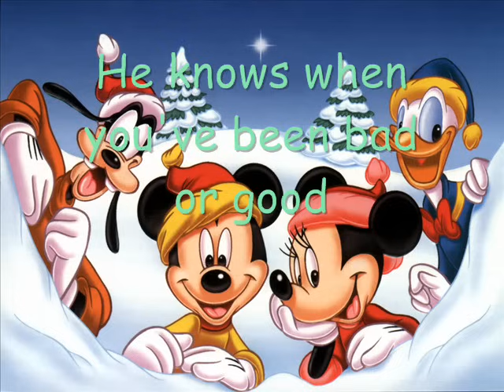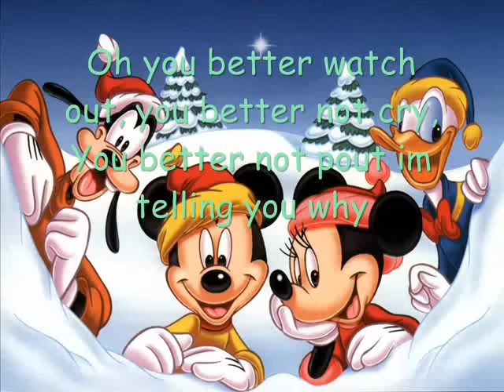Disney - Santa Clause is coming to town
Disney's Mickey Mouse & his crew singing Santa Clause is coming to town.
No its no the chipmunks
If people dont like thenn simply just dont watch it i thought it be funny to hva eon youtube since it was nerli christmas. you dont llike tough cz other peoples might like it. Im all for expressing opinions but please keep it to a minimum of hom much you express.
Thanks to everyone who watched it & i hope most people enjoy it